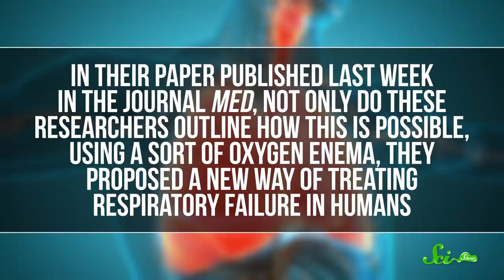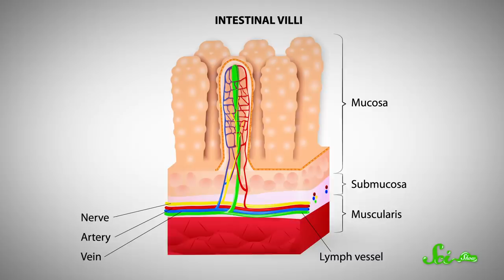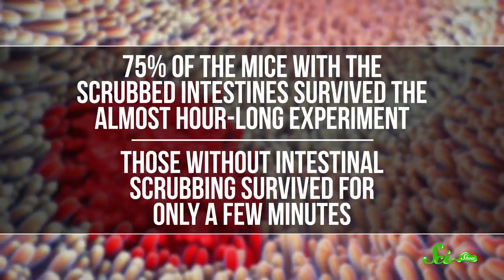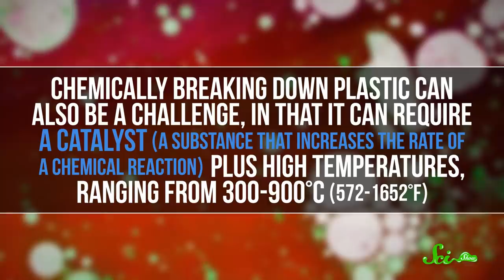Oxygen Enemas Could Save Lives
To learn about their remarkable nutritional fungi protein and fermentation process,

Scientists have known for some time that certain animals can breathe using their butts, but now, researchers have determined that certain mammals can too! And in very much other news, researchers in Washington state have developed a new method for turning waste plastics into something useful!